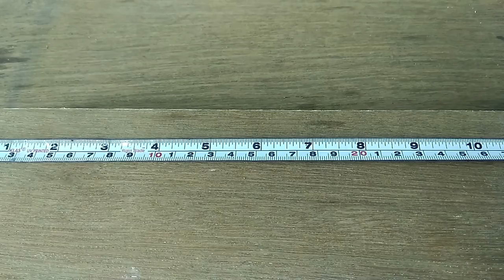3 New Woodworking Tricks/Tips #5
Hello Friends,
Today I Show You 3 New Woodworking Tricks/Tips. This Tricks Are  Very Useful For Carpenter. I Hope You Like This Video.

Our Recommendation
Top 5 Cordless Drill

1. DEWALT 20v 3-Speed Drill
2. Rockwell 20v Brushless Drill
3  Milwaukee 18v combo kit
4. Bosch 18v hammer drill set
5. makita 18vLXT combo kit

Top 5 Amazing Tool

1. Dremel tool kit
2. Home repair tool kit
3. Angle grinder stand
4. Belt disc sander
5. Rockwell tabletop saw

Best Amazon Deal in india :

1. Bosch GSB 500W 500 RE Tool Set
2. Angle Grinder Stand
3. Hitachi PDA100M 4"Angle grinder
4. Makita 12v cordless impact drill
5. Welding Inverter 200A Only 5299/-